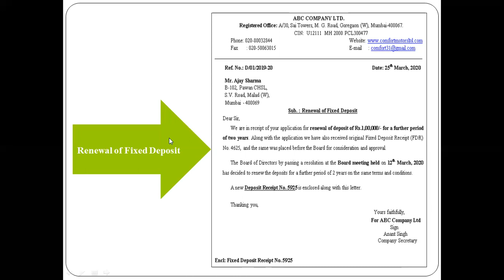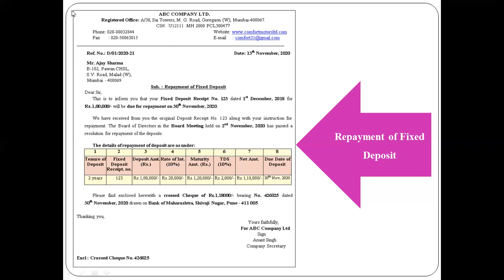51 - Letter of Renewal of Fixed Deposit and Repayment of Fixed Deposit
1)  Letter of Renewal of Fixed Deposit

2)  Letter of Repayment of Fixed Deposit